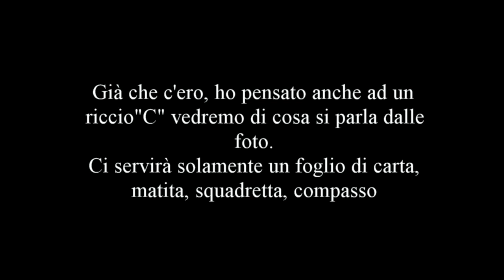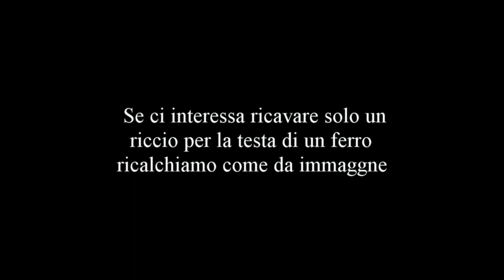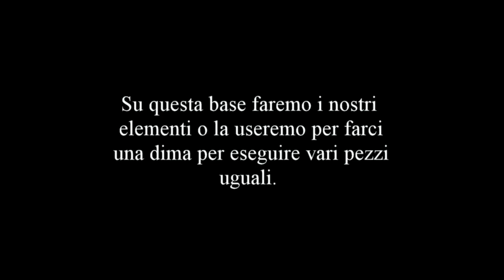Disegno-dima riccio in ferro battuto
Piccolo video su come disegnare una dima che ci guiderà nella realizzazione di un riccio in "ferro battuto".Questo video è nato da una esigenza pratica per un lavoro fai da te in ferro, disegnato e inventato al momento del bisogno: pensando  possa essere utile ho deciso di condividerlo.